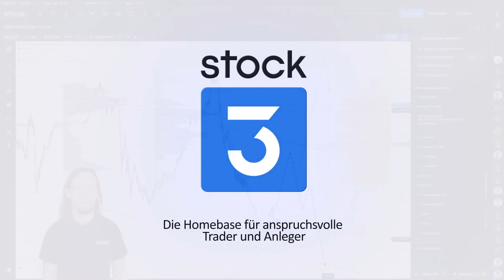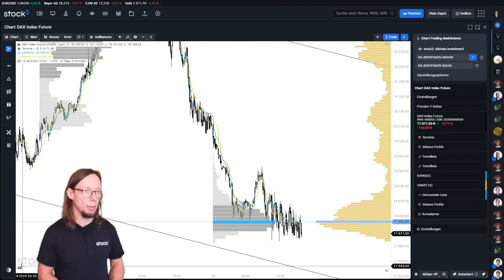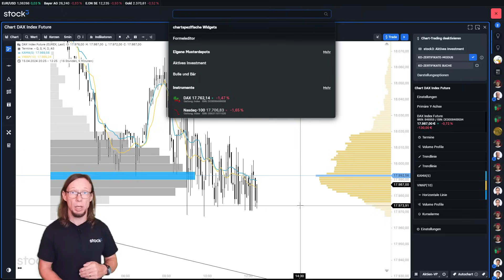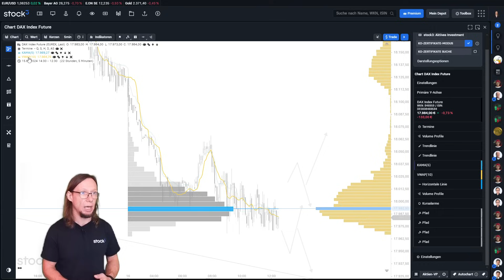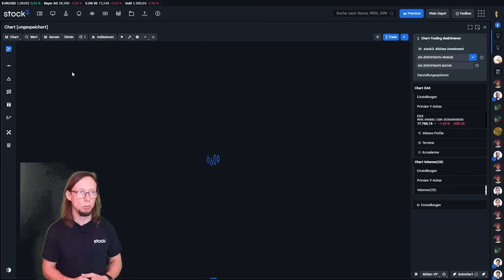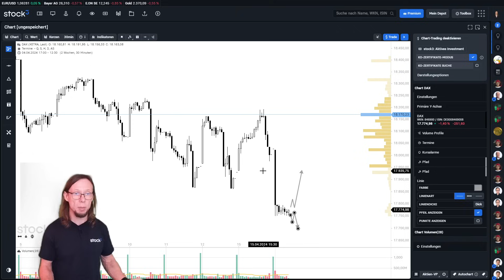Irrenhaus Börse! Irrenhaus DAX! DAX-Analyse am Mittag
Was für ein Wechselbad der Gefühle erleben wir aktuell? Die letzten Tage ging es munter rauf und runter und heute? Ja, heute tritt der DAX nach einer schwachen Eröffnung auf der Stelle. Nix mit Vola oder Intraday-Trends.

DAX am Mittag ist ein stock3 Format von stock3 Experte & Coach Rene Berteit. In diesem Aktien Video Format erfährst Du tagesaktuell, alle wichtigen Trading Signale vom DAX, welche Dir bei Deiner DAX Analyse helfen können. Du möchtest alles zum DAX aktuell wissen? Dann findest Du hier Deine tägliche DAX Analyse.